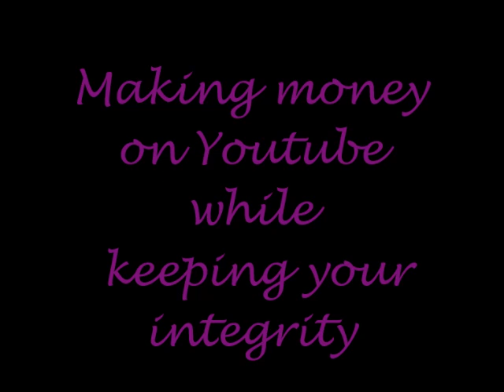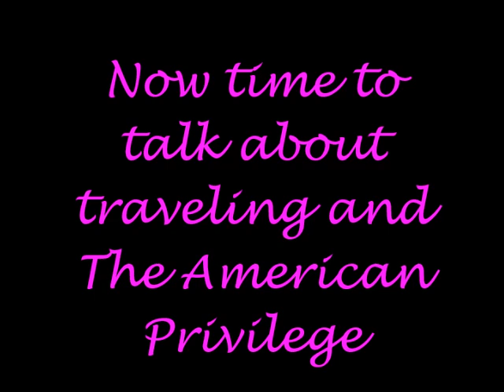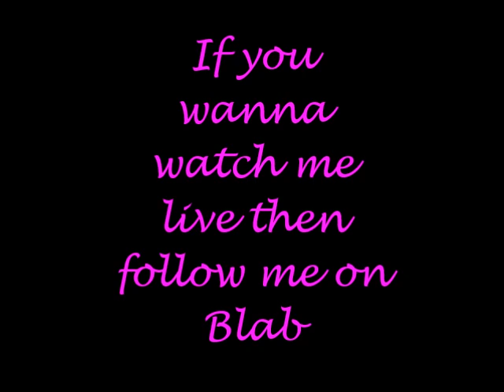Blab Life Vlog 1: Youtube Money Game, Dating , Travel, Circumcision & More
0:00 to 3:04 Update and ShoutOut to muchlovefromky
3:05 to 21:30 Making money on Youtube while keeping your integrity & More ... Myself , JazzyJuJuBee82, and Mr.Jones
 21:35 to  46:11 Myself , JazzyJuJuBee82, Minnpam is eating healthy, looking good and shopping  and Grownup Talk 18 and Older only  , Interracial, International Dating & More
46:12 to End Now time to talk about traveling and The American
Privilege Myself , JazzyJuJuBee82, Minnpam, Marquetta chambers on Blab and Kiman @Minuiman on twitter.
Others that came in the Blab

Memberships has it's privileges💅🏽.
(¯`*•.¸,¤°´✿.｡.:* All My Info Will Be Posted Below ¯`*•.¸,¤°´✿.｡.:*)